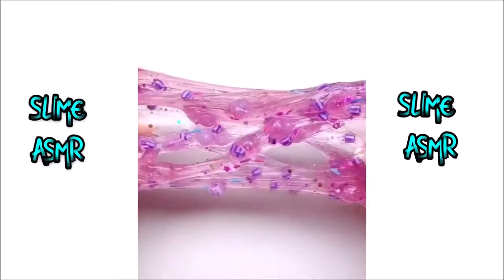The Most Satisfying Crunchy Slime ASMR Videos 2020 | Nuevo Slime Satisfactorio ( 1 hour of slime )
All Content published on this channel is licensed by WannerDigital Media and Pusic Entertainment.

Instagram Credits:
mintyslimey
aeslimeic
yumyum.slime
paragon.slimes
qweenyslime
unique.slimez
luminaasmr
slimedivinee
slimeygluten
sprousesslimes

slime asmr
best satisfying slime videos in the world
Satisfying Iceberg Slime Compilations
rahatlatıcı slime
Slime videos 2020
Satisfatório Slime 2020
vídeo relaxante de slimes
slime videos de slime
Most Satisfying Slime videos
Relaxing Oddly Satisfying Slime 2020
Slime Satisfatório 2019
food slime
Satisfatório 2019 Vídeo
Relaxing Oddly Satisfying Slime Asmr
ASMR Slime
Oddly Satisfying March 2020
Relaxing Slimes 2020
Slime MARZO 2020
Mixing Slime
The Most Satisfying Crunchy Slime
Crunchy Slime ASMR
Oddly Satisfying May
Crunchy Slime 2020
vídeo relaxante de slimes 2020
Videos 2020
Slime Julio 2020
Slimes May 2020
Slimes July 2020